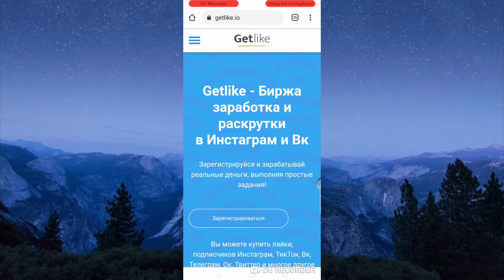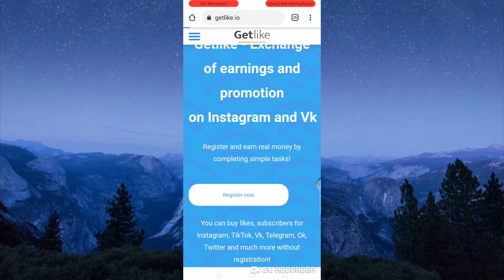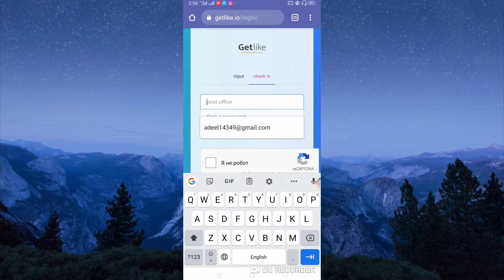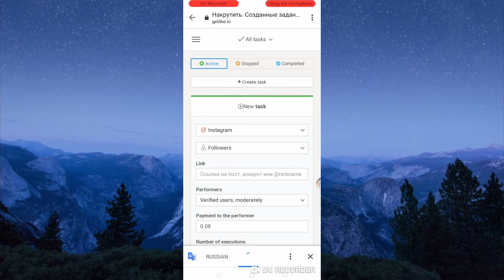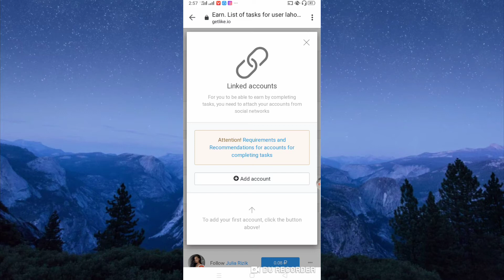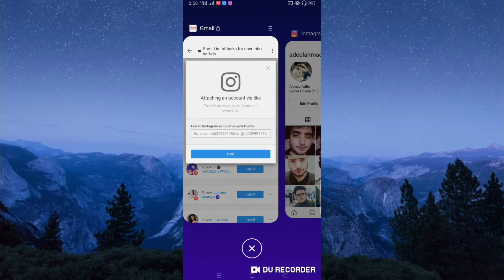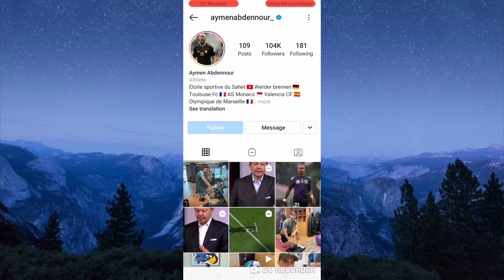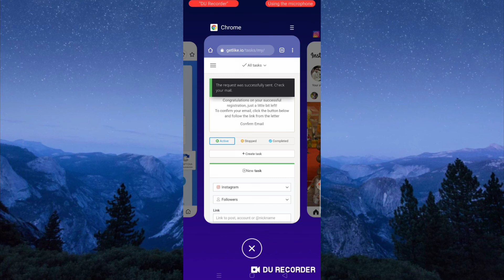Make Money From Instagram | Earn 5$ Daily From Getlike.io | Hindi-Urdu | 2021 Best Earning Site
Earn5$Daily